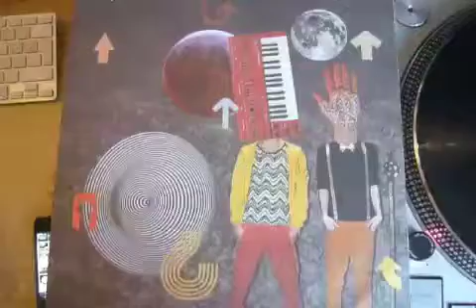The Popular People's Front - Infatuated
The Popular People's Front ‎-- A Collage Education

Label: The Popular People's Front ‎-- PPF006
Format: Vinyl, 12", Unofficial Release
Country: UK
Released: Sep 2007